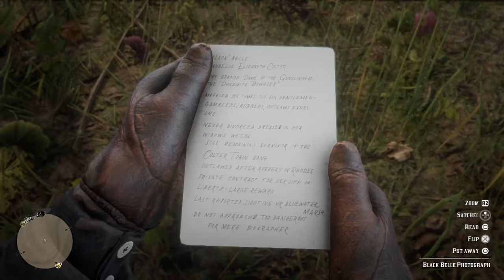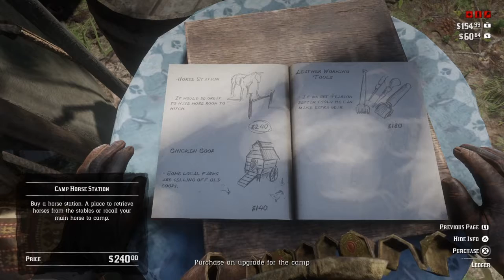Red Dead Redemption 2 Mission 10 (+11)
Mission 11: Money Lending and Other Sins 1 (+2?)